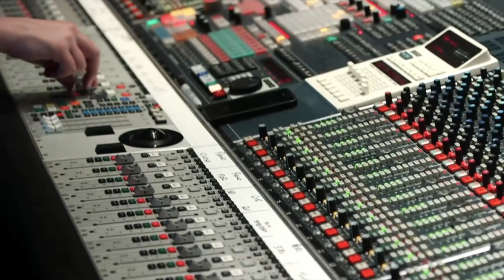Simon Lee - MD / Conductor / Composer / Arranger / Orchestrator / Pianist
Work closely with the best professionals from music and show business.
This is the new one stop platform for career education.